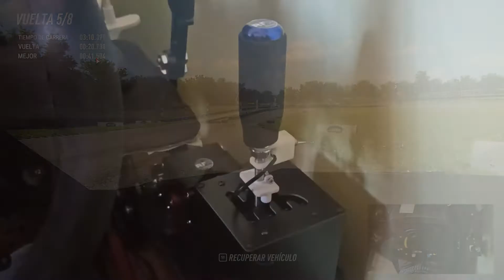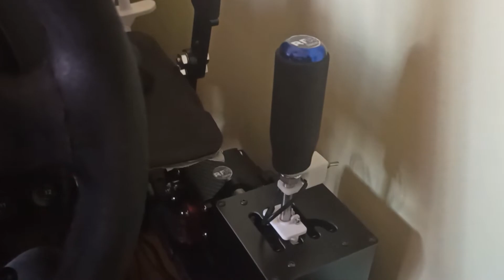Prueba y opinión del shifter de Aliexpress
Aquí va tras varios usos mi prueba y opinión:
Intro 0:00
AC 00:51
ETS 03:37
Dirt 2.0 06:45
Valoración 11:11

Disculpad el audio, no sé por qué hay tanto ruido de fondo.